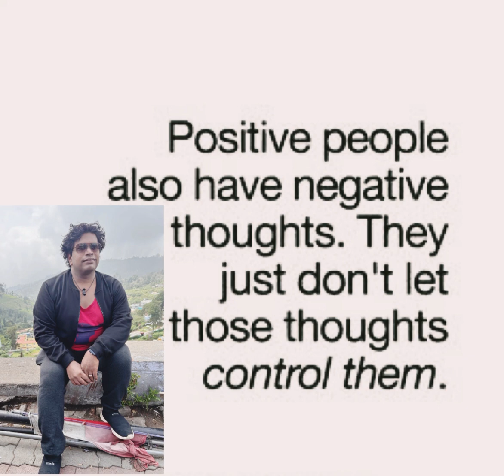Do positive peppy get negative thoughts?